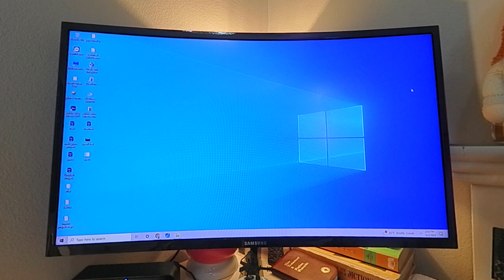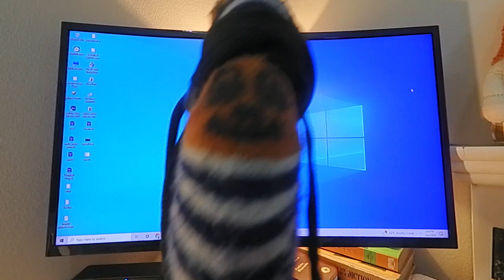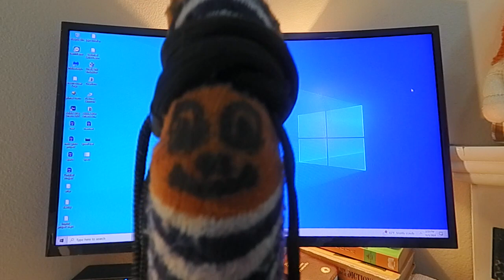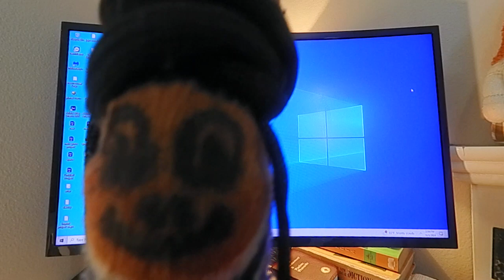'Purest Of Love' - (lone wolf) - 'Rasta' - (too cute) -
I was living with my mom when this little song was playing in my head.
I remember walking the sidewalks of  'Rockville', Maryland  with this
tune in my mind, wondering what effects to use. I had some ideas
and an 'assortment' of 'Yamaha', 'Rockman', & 'Boss' equipment.
The 'echo' was kinda 'long',  & 'analog-sounding',  but that was
 the early '80s',  and before 'digital'.  The '4trk' tascam was it.
I converted a lot of 'analog' recordings to a  'digital' format.
I'd say that the 'DR-40' has been a great tool keeping files.
(a 'phaser' was also 'used' on some of the 'guitar' parts).
                                - By - Ned Burgos -